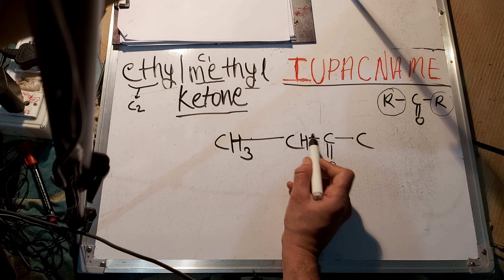iupac name of ethyl methyl ketone in Hindi | Iupac Nomenclature of organic chemistry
220.

1. Chapter 10 | NCERT Solutions for Class 11 Maths Chapter 10 Straight Lines (सरल रेखाएँ) Hindi Medium

3. Chapter 3 NCERT Solutions for Class 11 Maths Exercise 3.1, Exercise 3.2, Exercise 3.3, Exercise 3.4 Trigonometric Functions (Hindi)By Surendra Khilery

4. Chapter 5: NCERT Solutions for Class 11 Maths Complex Numbers and Quadratic Equations Exercise 5.1, Exercise 5.2, Exercise 5.3 (in Hindi)

5. Chapter 8 Binomial Theorem (द्विपद प्रमेय) | NCERT Solutions for Class 11 Maths in Hindi medium

7. Chapter 7: kramchay and sanchay (Permutations And Combinations) | NCERT Solutions | NCERT Class 11 | NCERT 11 Maths Exercise

9. Chapter 3 class 12 | NCERT Solutions for Class 12 Maths Chapter 3 Matrices In Hindi

10. iupac nomenclature of organic chemistry in hindi | Basic Organic chemistry